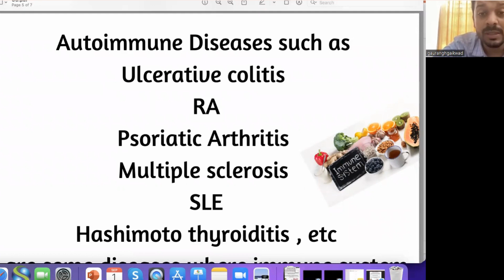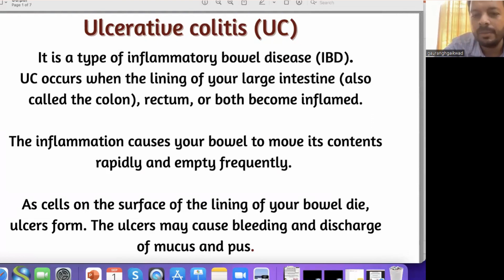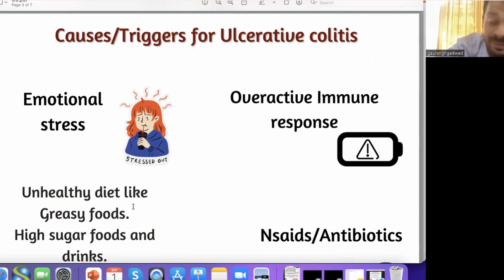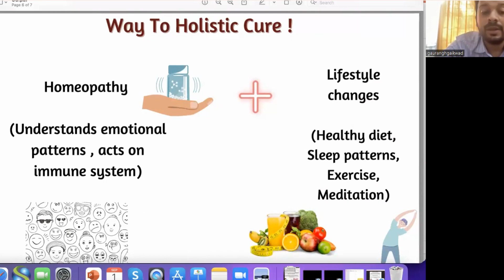Homeopathic approach in autoimmune diseases - Ulcerative colitis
In this video Dr Gaurang explains the autoimmune diseases and how homeopathy helps to tackle the disease Ulcerative colitis.